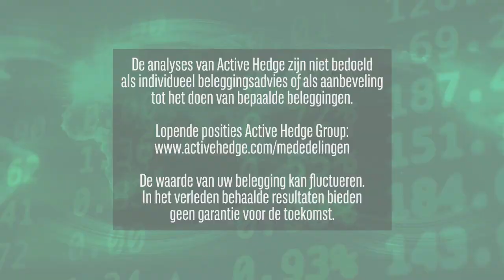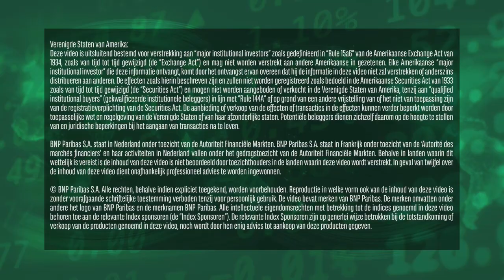Tesla levert! | 4 april 2022 | Markets Update van BNP Paribas Markets